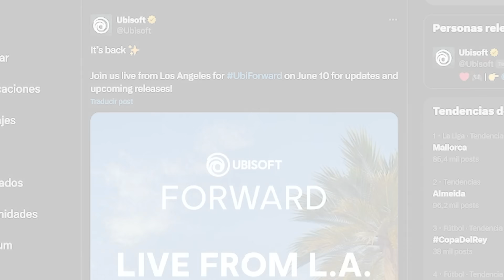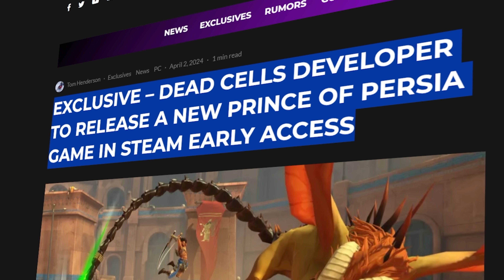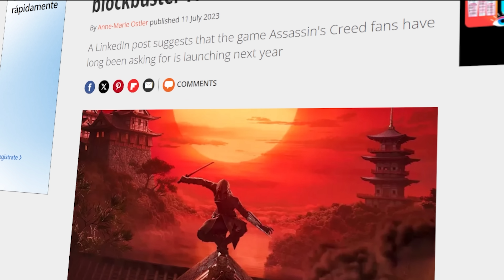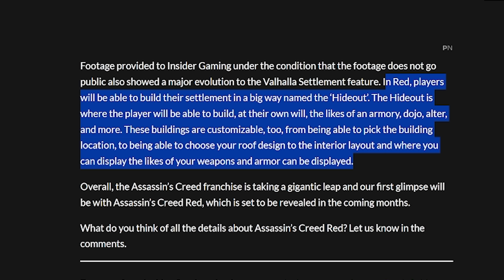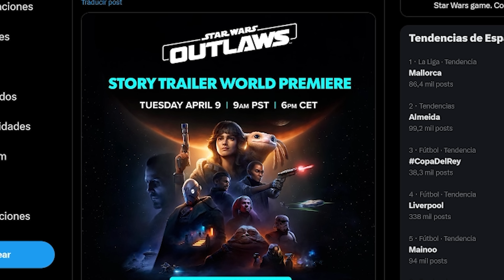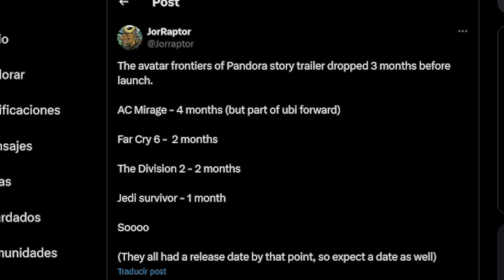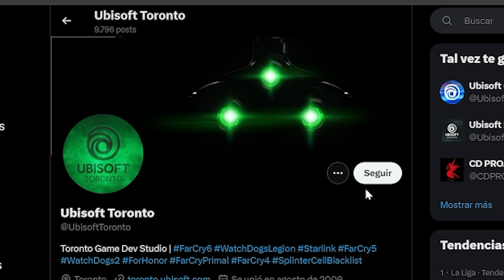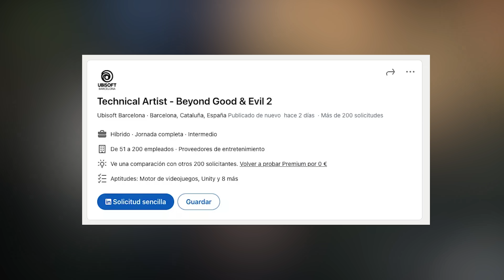UBISOFT VA CON TODO & NUEVOS JUEGAZOS EN 2024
🔥 Juegos y Tarjetas Prepago Más Baratas 📲 Descarga la APP de Eneba y obtén descuentos exclusivos

🏺 Dar la bienvenida a los nuevos Miembros de los OLVIDADOS:

▪ Diego Juarez
▪ Jonathan Fernández
▪ Luis Enrique Martínez García

Se aproximan las conferencias de verano y precisamente Ubisoft ya ha anunciado cuando se desarrollará el Ubisoft Forward aquella para mostrar sus próximos juegos prometedores en este 2024 y 2025.

Sin embargo tras unas pistas y filtraciones hemos aprendido mucho de lo que veremos no solo durante el evento sino que antes con proyectos no anunciados y otros que andabamos esperando despues de mucho tiempo. Por ello haremos un repaso de todo lo que se sabe de cada proyecto porque suenan increibles y a pesar de no haber tenido sus mejores años puede dar por completo la situación con esto.

00:00 Introducción
00:35 ¿Como les ha ido?
01:47 Rendimiento en el 2024
03:28 Ubisoft Forward
04:04 Prince of Persia
06:01 Assassin's Creed Codename Red
08:21 Star Wars Outlaws
09:50 Splinter Cell
11:25 Beyond Good & Evil 2